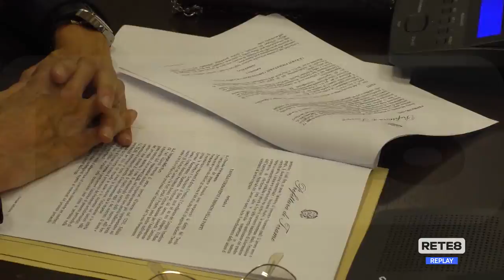Ricostruzione - Nella manovra altri 6 miliardi